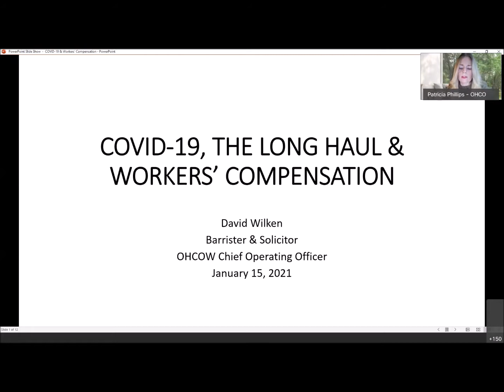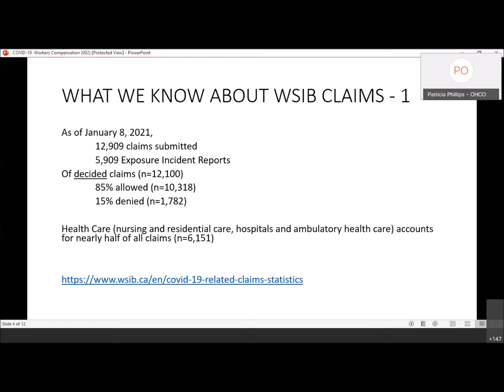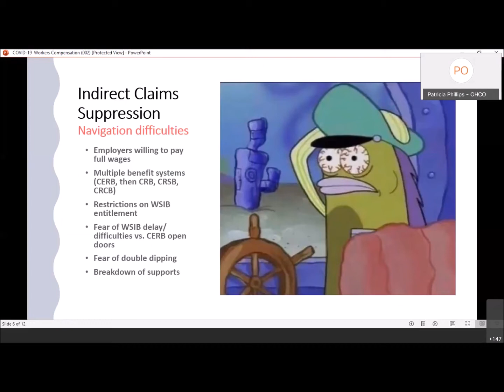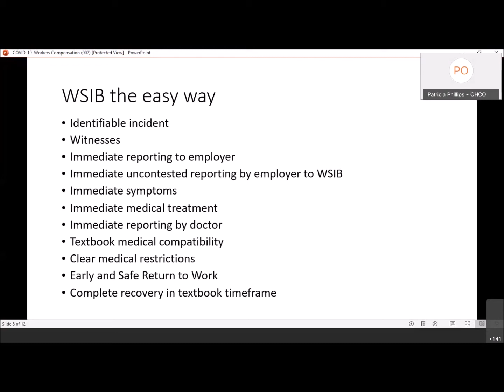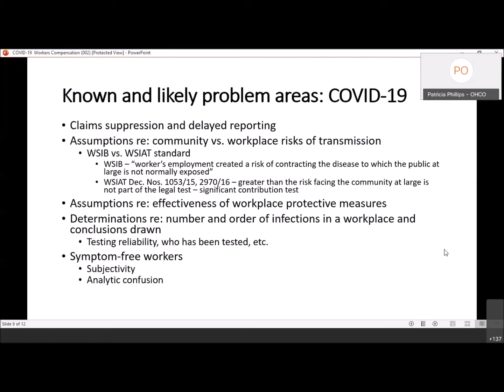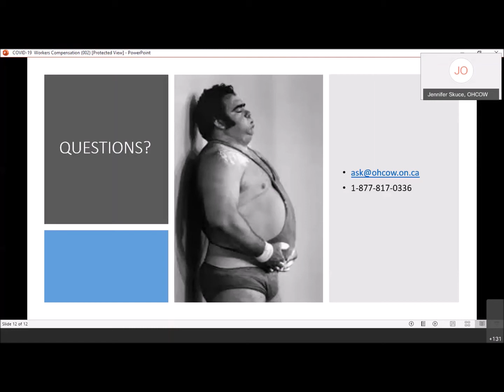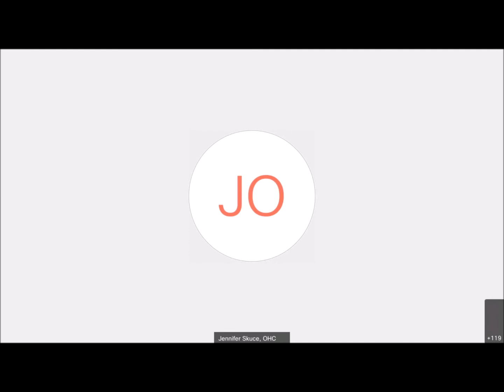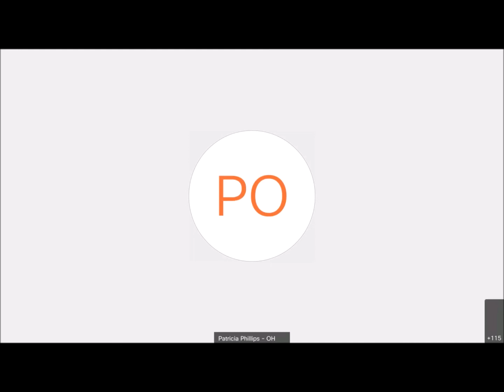COVID-19, The Long Haul & Workers' Compensation